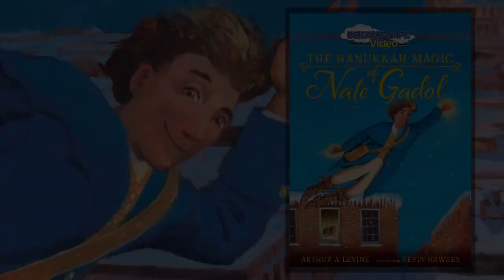The Hanukkah Magic of Nate Gadol Trailer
A loving spirit named Nate Gadol works behind the scenes—together with a certain jolly old soul—to bring Hanukkah wonder and generosity to anyone in need.